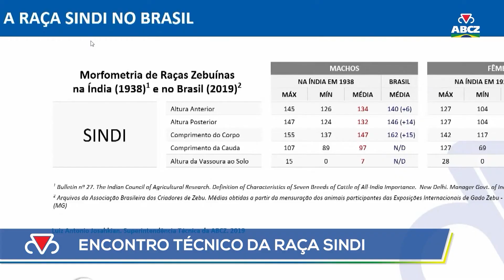JORNAL ISTV CIDADE - UBERABA 15/03/24